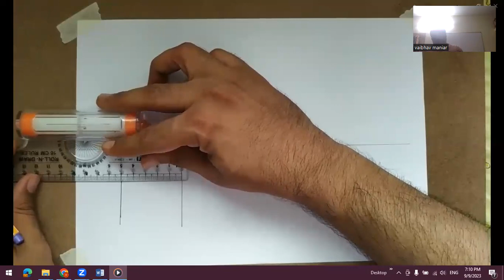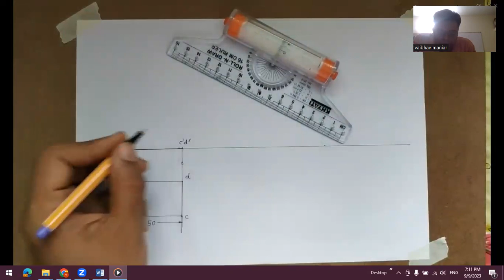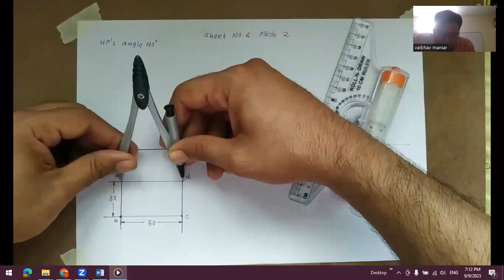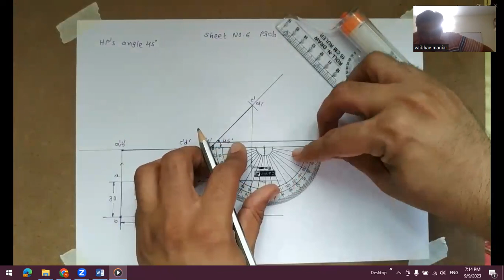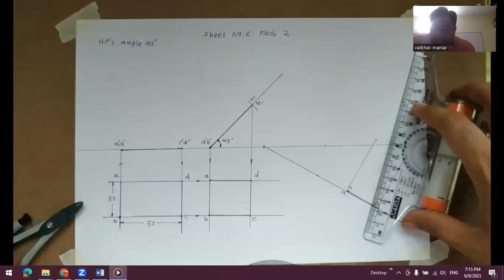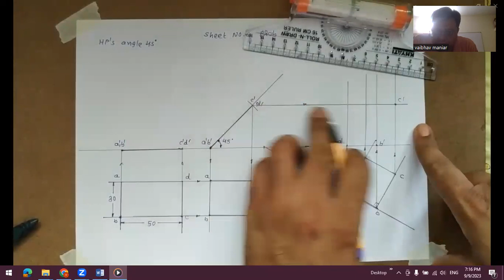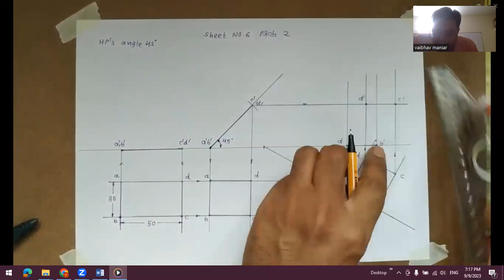SHEET NO 6 PROBLEM 2 BY PROJECTION OF PLANE MANIAR SIR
PROJECTION OF PLANE IMPORTANT VIDEO